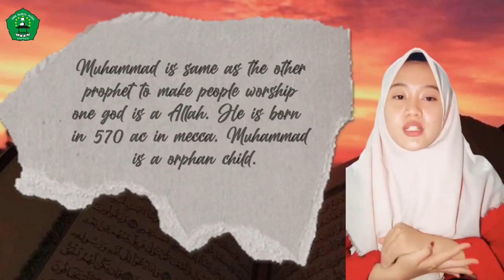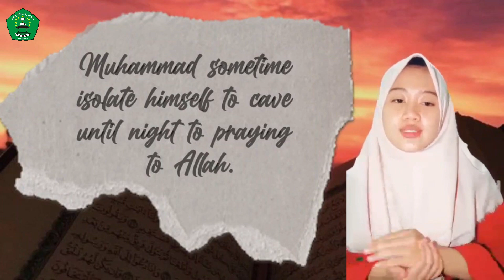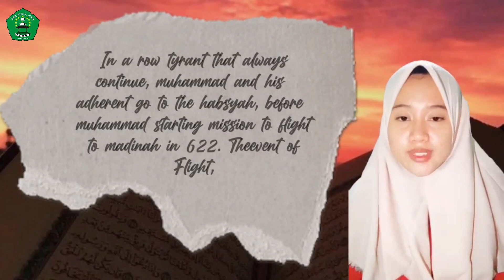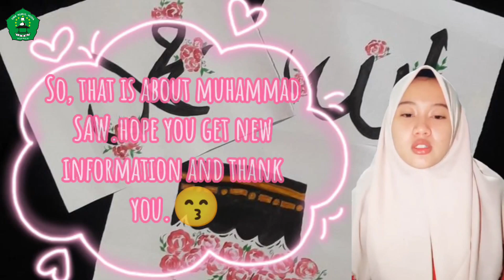LOMBA STORY TELLING || CLASS MEETING 2021 || KELAS 11 TKJ 1 || SMK NURUL HUDA NGAWEN || BERKIBAR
SMK NURUL HUDA NGAWEN
Class Meeting 2021
Lomba Story Telling

BERKIBAR
Beriman, Kreatif, Inovatif, Berkarakter